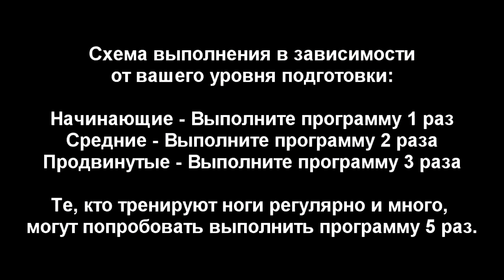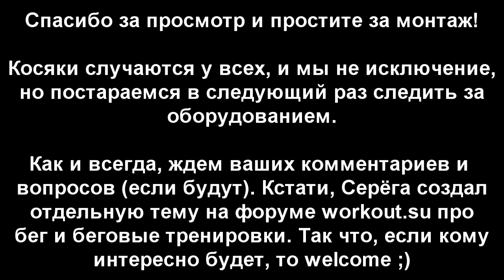s04e10: Ноги Спринтера (тренировка от Серёги + фишка от Антона + Саня танцует) [Team Patriots]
Ходят слухи, что воркаутеры не тренируют ноги и именно поэтому вытворяют такие штуки на турниках. Пришло время опровергнуть эту информацию и показать, как можно отлично вкачивать ноги на уличных площадках без дополнительного веса! А поможет нам в этом Серёга, который бегает марафоны!

◄ Программа тренировки ►

50 приседаний с подъёмом ноги + 50 выпадов с подъёмом ноги (на каждую) + 50 боковых выпадов (на каждую) + 20 подъемов на носки на возвышении.

Все делается БЕЗ ОТДЫХА между упражнениями.

Новички - делают 1 раз программу.
Средние - делают 2 раза программу.
Продвинутые - делают 3 раза программу.

Те, кто качает ноги часто - могут попробовать сделать 5 раз программу. Отдых между кругами - минут 5.

◄ Магазин WORKOUT ►

Утяжелители для ног (от 1кг до 5кг на каждую) для спринтеров